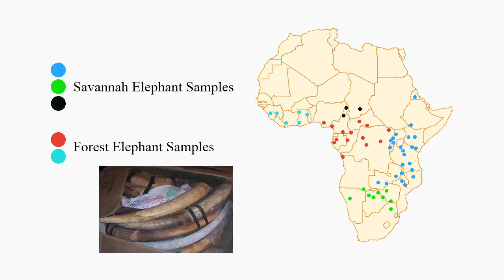Conservation Canines Segment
A segment from Timeless Discoveries featuring the work of Sam Wasser and the Center for Conservation Biology and Conservation Canines Program.